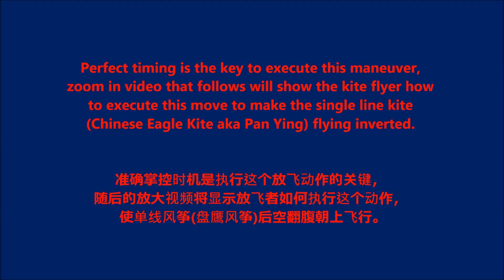Amazing Trick of a Single-line Kite (Inverted flying of Eagle Kite)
Everyone does fly a single line kite once in a life time, but not many kite flyers have a chance to see a single-line kite doing a backflip rotation (loop-the-loop), let alone flying an inverted single-line kite, it is impossible to visual comprehensively. Nonetheless, for a Eagle Kite (aka Pan Ying) flyer, this is the tricks they have to master, inverted flying is much harder than backflip, every moves are done in one go. Perfect timing of each moves are the key factors to execute this inverted flying.

This step by step video will show the Pan Ying flyer how to execute the timely moves.